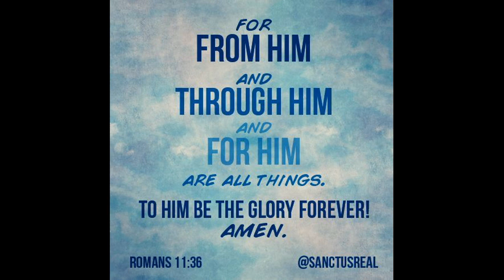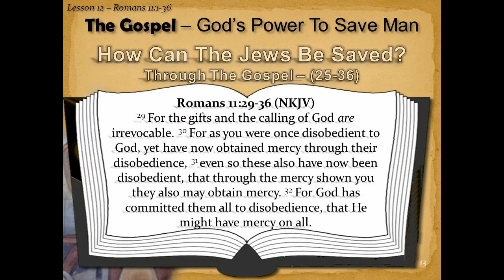NOVEMBER 6 THE FIRST READING